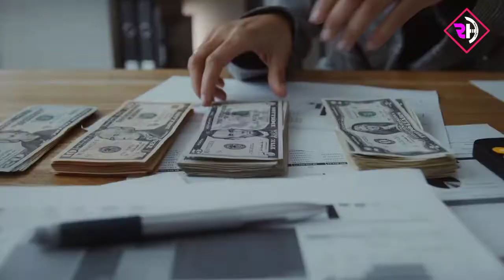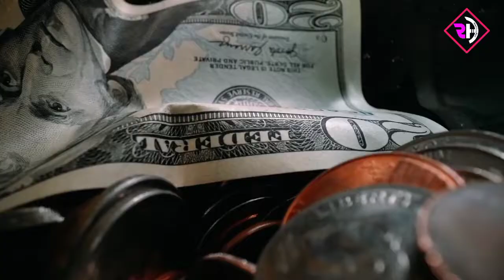ফ্রি ফায়ার গেমের সত্য গল্প | Free Fire Real Life Story in Bengali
Today I tried to tell you about free fire games. Who is the owner of this game, what is his name, where was he born, how did he get the idea to make this game. How was this game invented? Who is the owner of Garena Company, etc., I have discussed all these things in today's video. I have told all the information about this game. Hope you can learn and understand a lot from this video. Thank you all.

Gameplay Video Credit details:
I have taken his permission from the original owner.

i am provided legal information for you,if have a 1% enjoy then support us. waiting for the next awosome video.

★FOLLOW ME★

If you give me sponsored then contact my email.mail checking up..

If you do not subacribe to my channal thenk subacribe right now because if you do not subscribed to my channal you dont watched my next story video and press the bell icon..